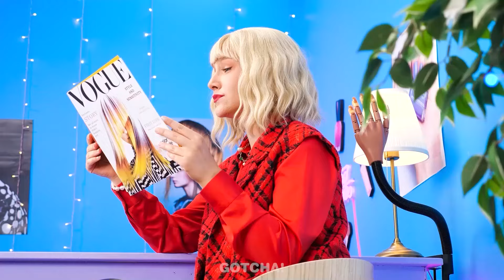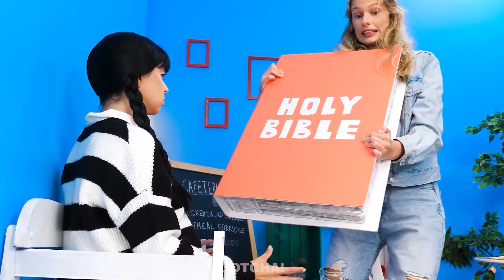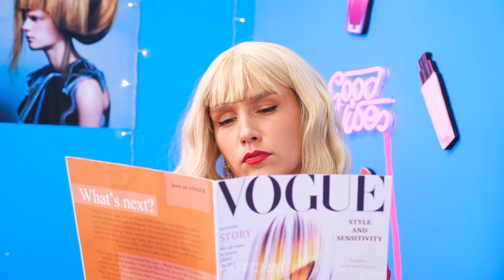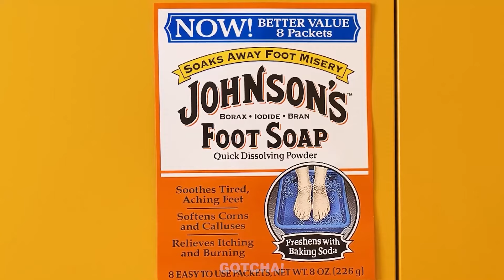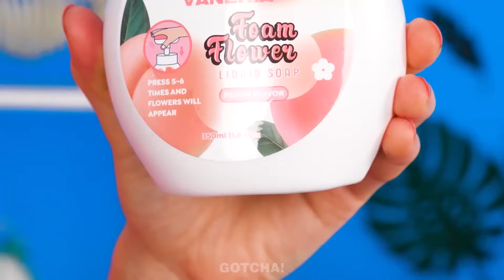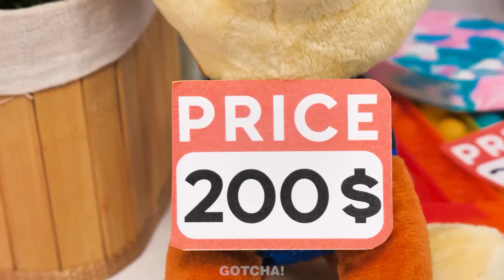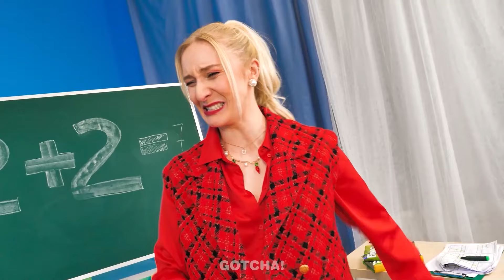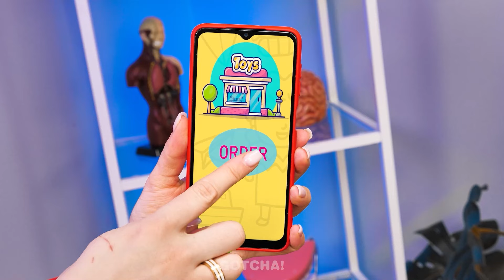Maman riche vs maman fauchée: Gadgets vs Astuces! Bricolage gratuit par Gotcha! Viral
Si tu as aimé cette vidéo, tu pourrais aussi aimer : Maquillage extrême De Geek à Pomni ! *Gadgets de beauté géniaux par Gotcha! Viral

sub_confirmation=1

Téléspectateurs de moins de 18 ans : veuillez noter qu'une autorisation parentale ou du tuteur légal est nécessaire pour accéder à cette chaîne. Nous conseillons aimablement aux parents ou aux tuteurs légaux de consulter les conditions d'utilisation de YouTube à l'adresse avec leurs enfants. Nous te remercions de ta coopération.

Les producteurs et les créateurs ne font aucune déclaration et ne donnent aucune garantie quant à l'exactitude, à l'applicabilité ou à la pertinence du contenu de cette vidéo. Cette vidéo a été réalisée strictement à des fins de divertissement et d'information. Si tu souhaites appliquer les idées contenues dans cette vidéo, tu assumes l'entière responsabilité de tes actes. Les producteurs et les créateurs de cette vidéo ne sont pas responsables des dommages ou des pertes résultant de l'utilisation de ce matériel vidéo. Tous les produits et noms de sociétés présentés dans cette vidéo sont des marques commerciales™ ou des marques déposées® de leurs détenteurs respectifs. Leur utilisation n'implique aucune approbation de leur part.